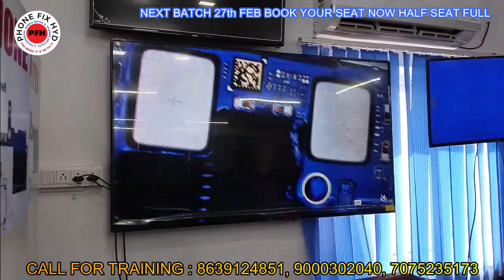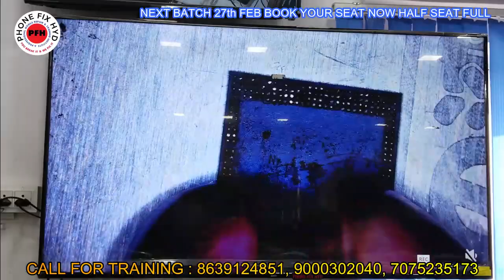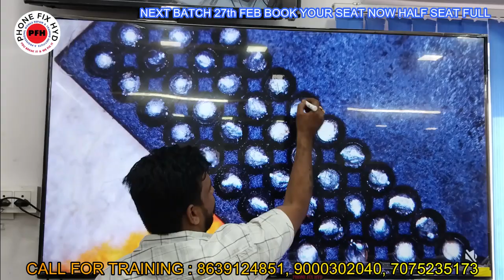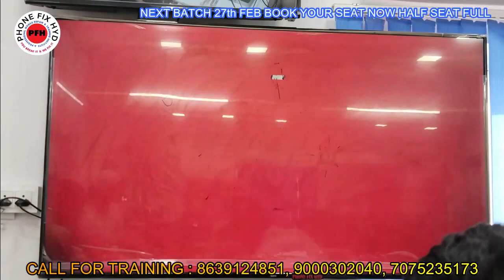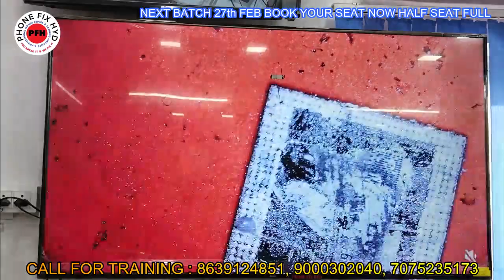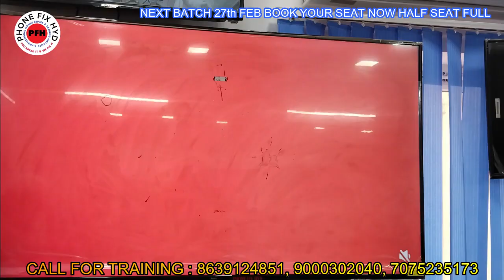VERY_FRESHER_STUDENT_DONE_DUAL_DEKKER_CPU_IN_LIVE_CLASS || INDIAS BEST ADVANCED CHIPLEVEL TRAINING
HIGHER_LDO_SHORT_BAS_EK_RESISTER_AUR_PHONE_DEAD || 100% REAL REPAIRING LIVE REPAIR WITH STUDENTS

3. SAMSUNG S10 PLUS DEAD LOW BOOTING 100% SOLUTION YOUTUBE FIRST DEAD MOBILE REPAIR EASY TRICK

5. DIGITAL IC KAISE KAAM KARTI HAI ? || EK IC KO KYA SUPPLY CHAHIYE WORK KARNE KE LIYE || WORKING OF IC

7.  क्या कही से ब वोल्टेज कही और दे सकते है दूसरे सेक्शन में ? || Mediatek Power ic Buck & Ldo Section